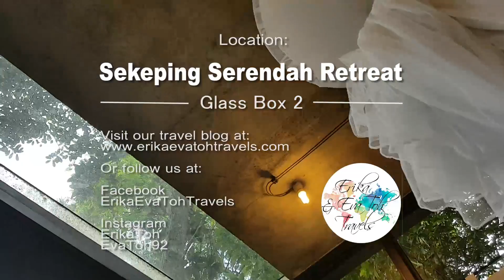Sekeping Serendah Retreat | Glass Box 2 | Galaxy S7 edge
A video clip of our 2D/1N stay at Sekeping Serendah in the Glass Box 2 chalet overlooking the tropical rainforest.

The minimalistic-style glass box chalet comes with a queen-sized bed with mosquito net, ceiling fan, mini fridge, oven toaster, electric kettle, cooking stove, outdoor coffee table, BBQ pit, charcoal, skewers and cutleries. Packets of 3-in-1 instant coffee and Milo (chocolate drink) were provided too.
The cold/hot water shower, toilet bowl and sink are located outdoors. Mosquito coils, tissue paper, toilet paper, soap and dishwashing liquid are also provided.
However, towels and toiletries are not provided. There is no TV, no Wi-Fi and poor mobile telecommunication reception at the retreat.

Blog posts:
Part 1

Follow us as we travel around the world! :-)

Filmed using Samsung Galaxy S7 Edge